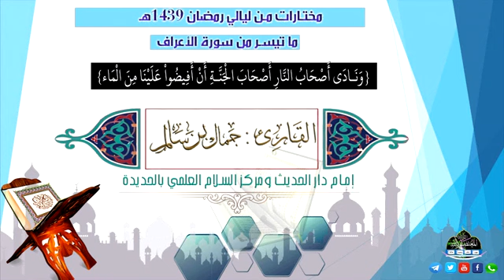_ وَنَادَى أَصْحَابُ النَّارِ أَصْحَابَ... _ تلاوة للقارئ جمال سالم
اضغط اشتراك للقناة واعجاب للمقطع